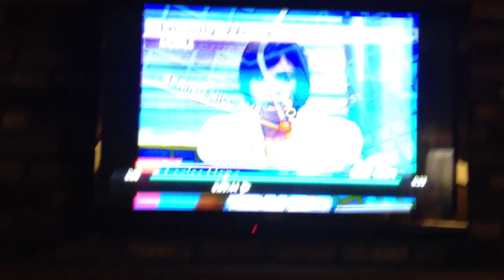T Harrison snake bit.  Once Bitten, Twice Shy...baby